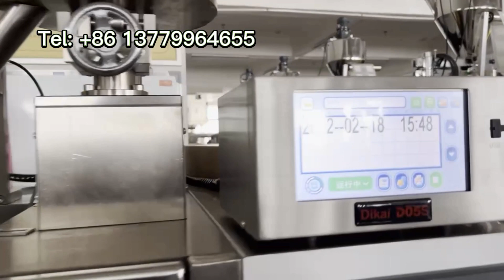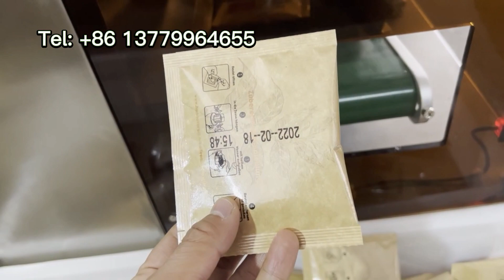台灣滴漏式掛耳式咖啡包裝機，台北耳掛式咖啡內外袋包裝機加熱轉印打碼